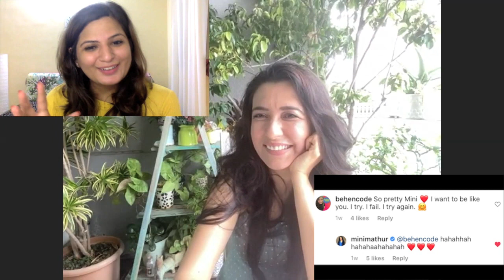Up, Close & Personal with Mini Mathur | Friends, Family, Marriage, Kids, Styling Secrets, Beliefs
This is my favourite part of the conversation with Mini Mathur! I have asked her EVERYTHING I ever wanted to know about her.

Watch this episode to:
-Get the inside scoop on her group of friends- Maria Goretti, Cyrus Sahukar, Gaurav Kapoor, Shaheen Abbas and more
-Know how she met & married her then boyfriend and now husband- Kabir Khan
-Know how and WHY Indian Idol happened
-Know the values she lives by and also inculcates in her kids
-Understand what she’s passionate about
-Get her dressing up & styling tips for all of us
-See what message she leaves us with

Drop us a comment on how you find this video. We are reading and replying to them all. :)
What is BehenCode?

Meet Filoni Kkanani, the host and founder of BehenCode and listen to it first-hand from her-
About BehenCode:
BehenCode is a podcast that aims to share stories that empower women and help them become
independent in all areas of their lives. It is founded and hosted by Filoni Kkanani.